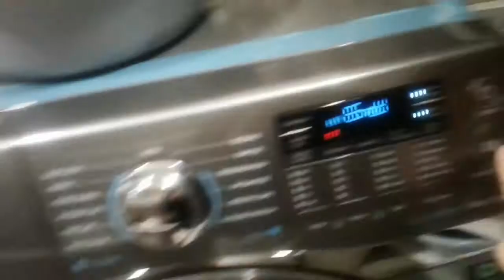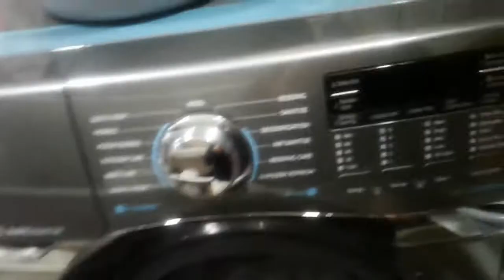Monngo beans with bitter gourd👍